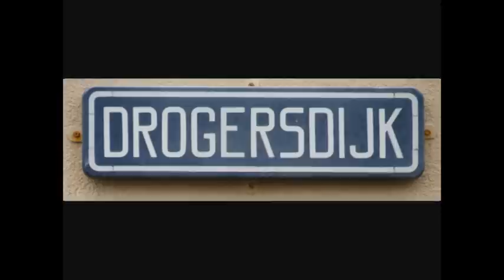Haagse Stories: Bep den Dulk - Mijn Keizerstraat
Mijn Keizerstraat was vroeger een ontmoetingsplaats voor jonge mensen, daar kregen ze vaak verkering.